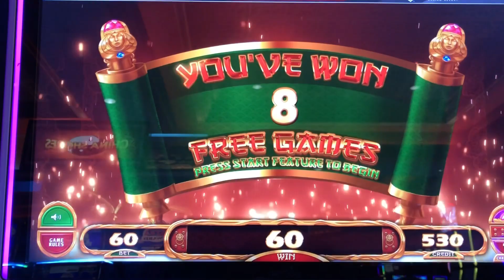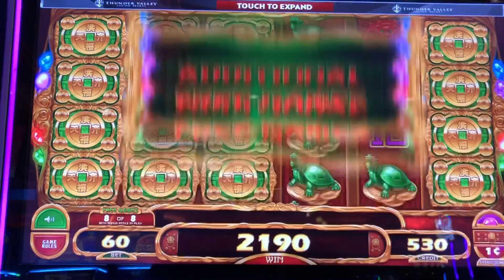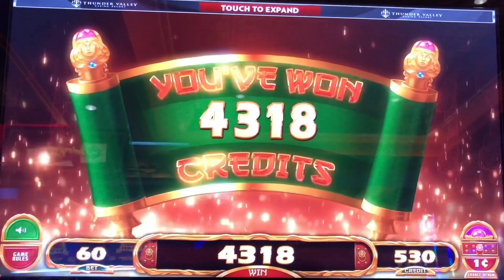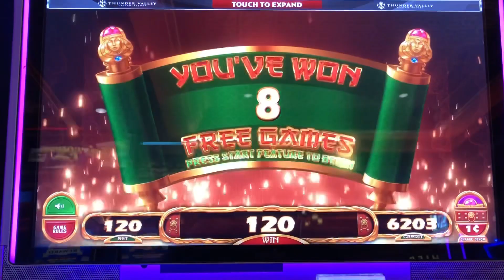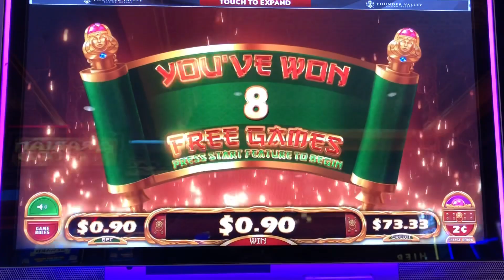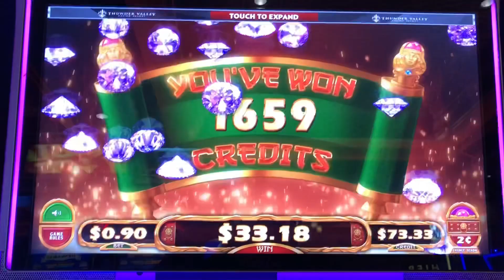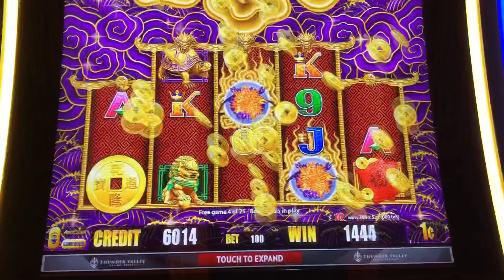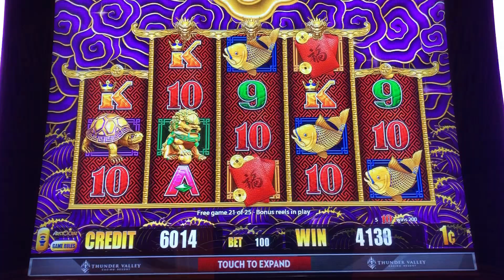Big Win on First spin bonus on 5 Dragons Gold * Was that a full screen of wilds almost ? New game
These games were played at Thunder Valley Casino in Northern Calfornnia. Also, if you would like to enjoy more of my videos, please subscribe and hit the bell notification button so that you receive a notice when i upload a new video or go LIVE.